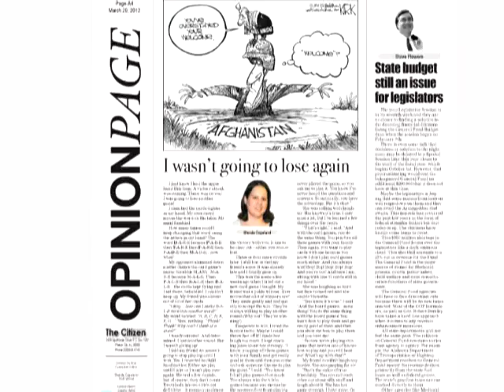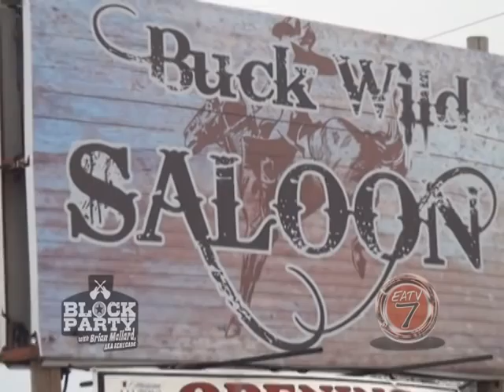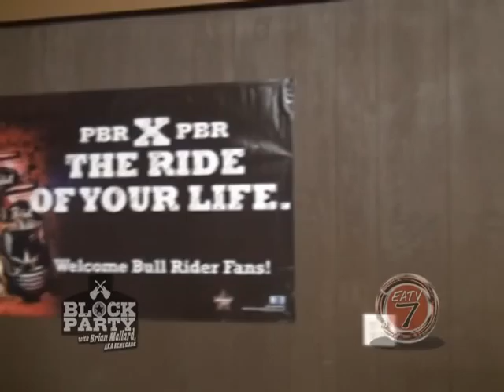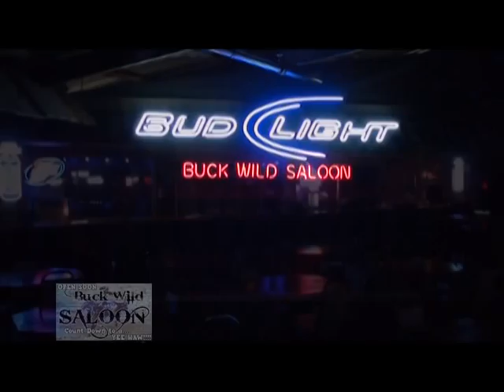Minstrels on the Block "David McBride"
"Minstrels on the Block" with Brian Mallard. Special guest, front man for the band "The Razin' Kane Band", and owner of the Wild Buck Saloon, David McBride. Created and produced by Rusty Wood for EATV 7, the cable access channel for Cable TV of East Alabama. "Minstrels on the Block" is an interview show that profiles singer/songwriters, bands, and folks involved in the local music scene in the Chattahoochee Valley area located in Western Georgia and Eastern Alabama.